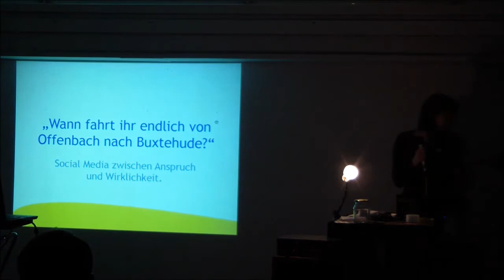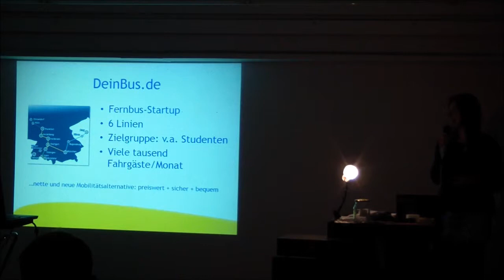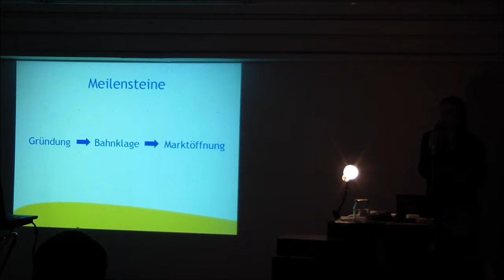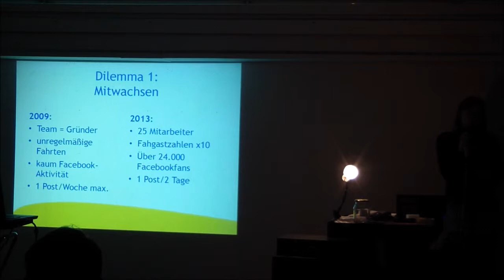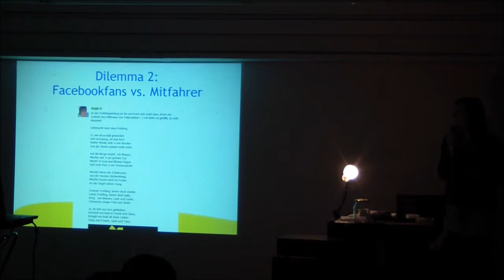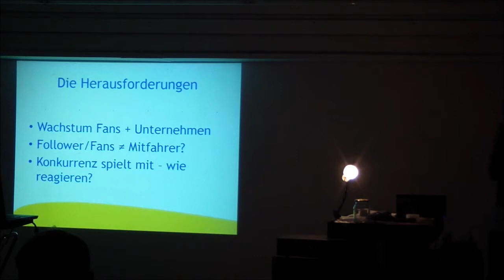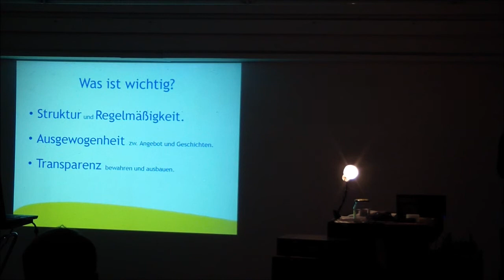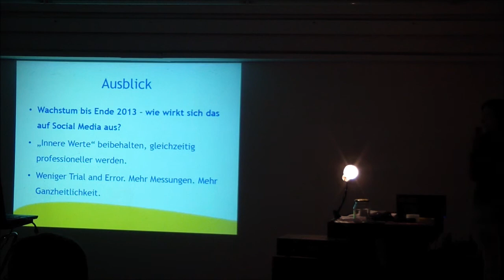Maria Schütz: „Wann fahrt Ihr endlich von Offenbach nach Buxtehude?"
Nach Bahnklage und Fernbusliberalisierung wartet die nächste große Herausforderung auf das Offenbacher Startup DeinBus.de: Bloß nicht versinken im Sumpf aus neu entstehenden Fernbusunternehmen. Doch wie löst man das Social-Media-Dilemma aus authentisch bleiben und Produkt verkaufen?

Diese Talk hielt Maria Schütz auf dem 1. Webmontag Offenbach.